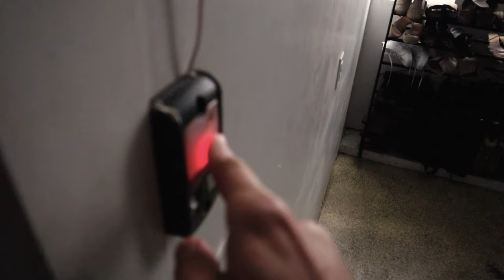I Entered My First Jiu Jitsu Tournament